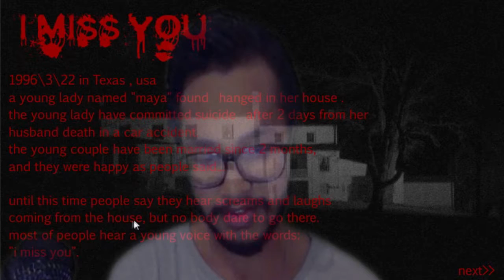WARNING! DON'T WATCH IF YOU HAVE A HEART DISEASE!!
Marshmello - Alone
Wang Rong Rollin - Chick Chick (王蓉 - 小雞小雞)